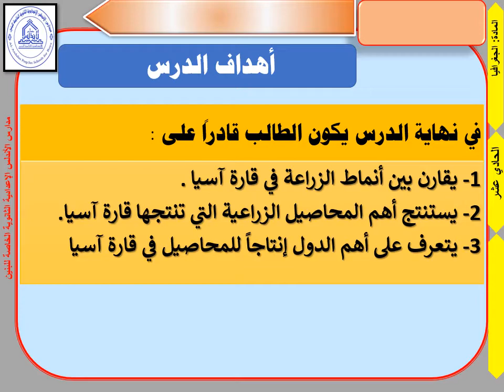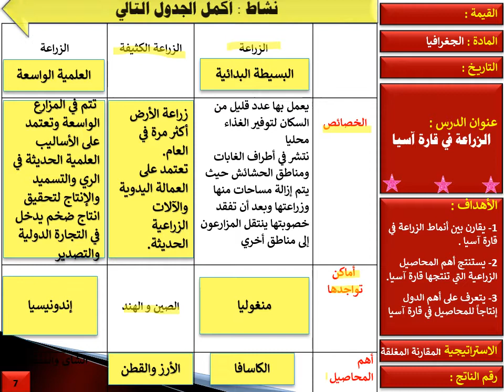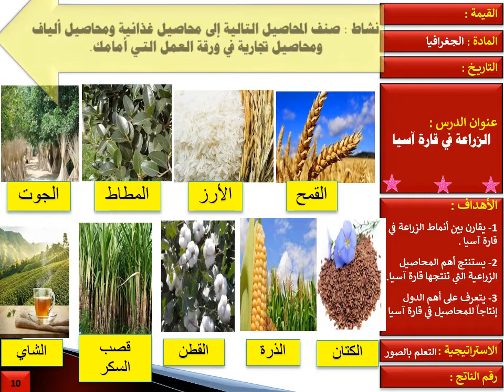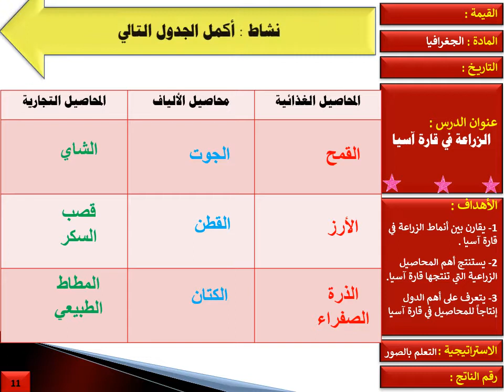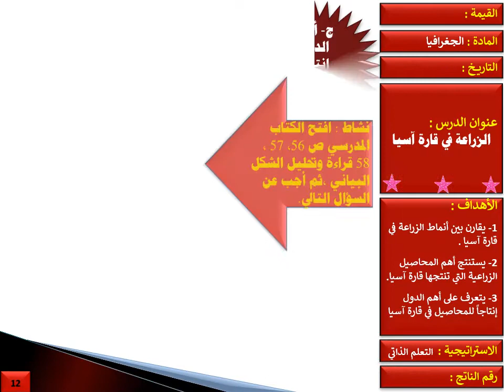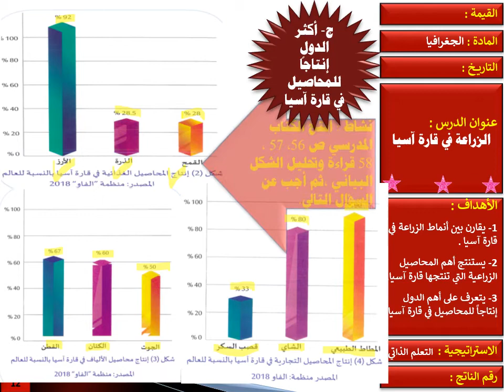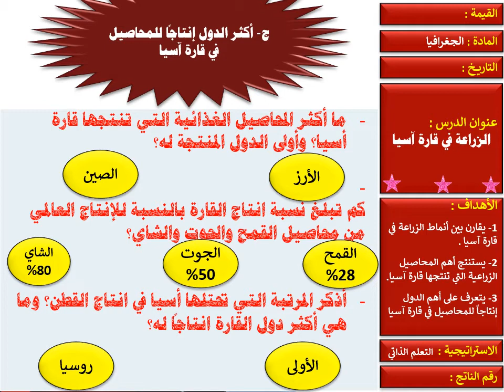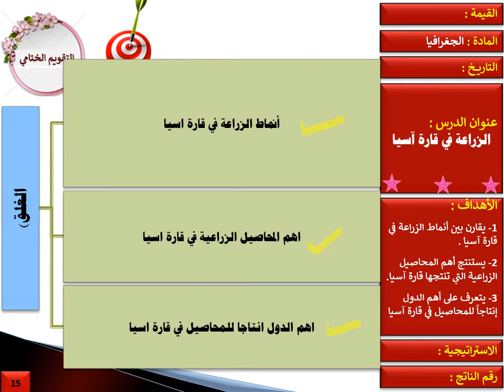1 10 الصف الحادي عشر جغرافيا الزراعة في قارة آسيا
1 10  الصف الحادي عشر  جغرافيا  الزراعة في قارة آسيا